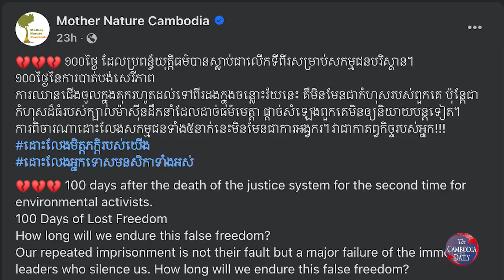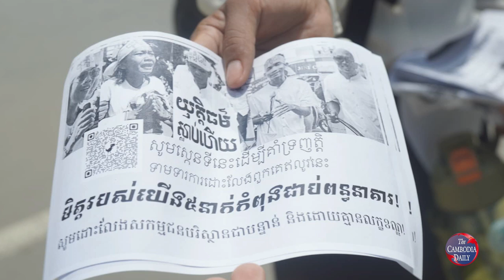Mother Nature៖ ការបាត់បង់សេរីភាពសកម្មជន​បរិស្ថាន បង្ហាញពីការបាត់បង់ប្រព័ន្ធយុត្តិធម៌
អង្គការចលនាមាតាធម្មជាតិ អះអាងថា ការបាត់បង់សិទ្ធិសេរីភាព​អស់​រយៈពេល ១០០ថ្ងៃរបស់សកម្មជនបរិស្ថានដែលកំពុងឃុំខ្លួន​ក្នុង​ពន្ធនាគារ គឺបង្ហាញយ៉ាងច្បាស់ពីការស្លាប់បាត់បង់ប្រព័ន្ធយុត្តិធម៌​នៅកម្ពុជា។